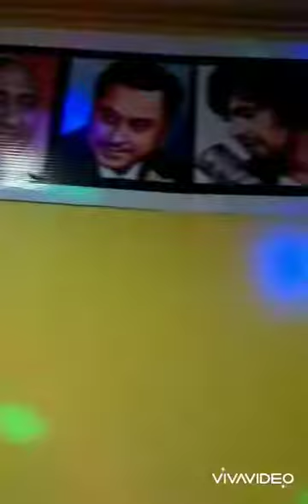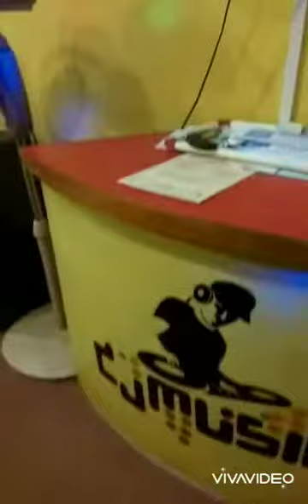ಃ ಒರಿಜನಲ್ ಸಾಂಗ್ ಗೆ ಲಿಪ್ ಮುಮಂಟ್ ಃ